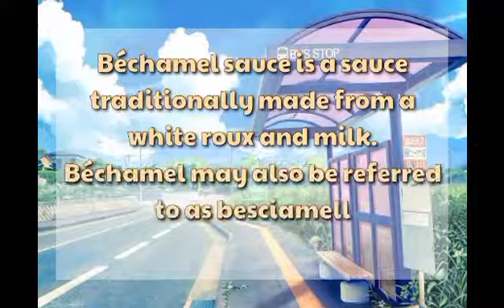BASIC BECHAMEL SAUCE FOR NC II Cookery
This video is all about Basic Bechamel sauce or White Sauce. It can be used for pasta and even in main course.